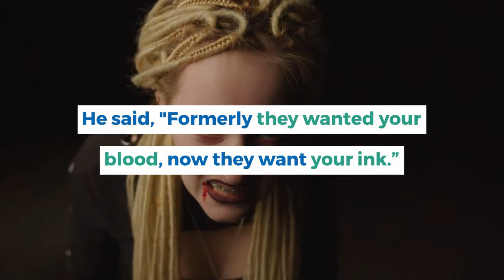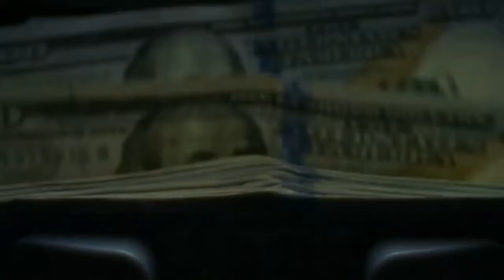Albert Einstein charged his fans $1 for his signature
That time when Albert Einstein charged his fans $1 for his signature.